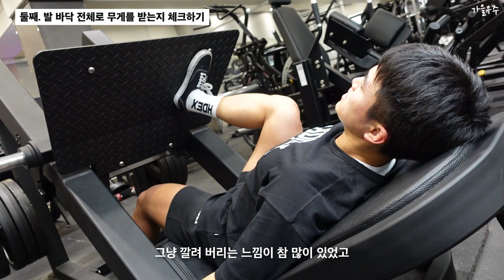다리근육 갈라지게 만드는 방법 3가지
더 갈라지게 만들기 도전해봐야겠습니다. ㅎㅎ 영상 봐주셔서 감사합니다. 같이 득근이에요!!

▶가을우주의 보충제는 뉴트리커먼에서!
보충제 관련 질문은 댓글 남겨주시면 제가 답변드리겠습니다. :)

▶가을우주가 사용하는 운동용품, 인터넷최저가로 구매하세요!
(가을우주 링크를 통해 추가 할인된 가격으로 운동용품 구경하세요!)

▶영상 속 닭가슴살 제품은 신선애 제품이에요!
해당 링크로 접속해서 바로 구경해보세요.